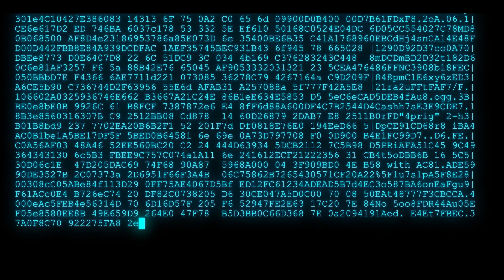1H Long Relaxing Coding Screensaver Encrypted Programming Code Video VJ Loop no sound, no music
Greetings !!

You are now watching \\ 1H long Relaxing Coding Screensaver Encrypted Programming Code Video VJ Loop no sound, no music \\ : one of the screensavers of the @screensaveruniverse channel.

Peace!